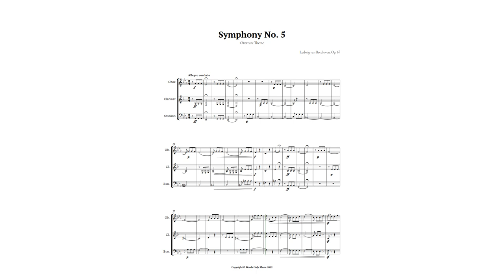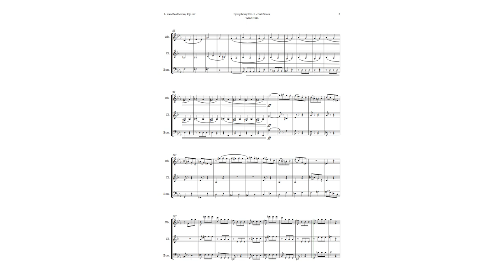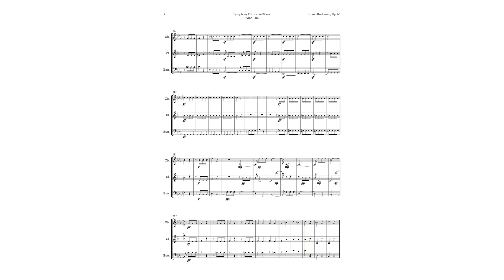Symphony No. 5 by Beethoven for Wind Trio | SHEET MUSIC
This video features a Woodwind Trio adaptation of Beethoven’s Symphony No. 5 in C minor, Op. 67, also known as the Symphony of Destiny. This is one of the most famous and beloved works in the European classical music repertoire. The adaptation preserves the original essence of the piece, but reduces its duration and complexity, making it suitable for beginner students of instrumental music who want to experience orchestral music in a simplified and accessible way. The video showcases the main themes of the opening movement, which is full of tension and drama. The other movements of the symphony are also briefly described, highlighting their contrast and emotion. This video can be used by music teachers and students as a resource for ensemble practice, academic recitals, didactic concerts, or assessment tests. Enjoy this amazing piece of music history and learn more about Beethoven’s genius and legacy.